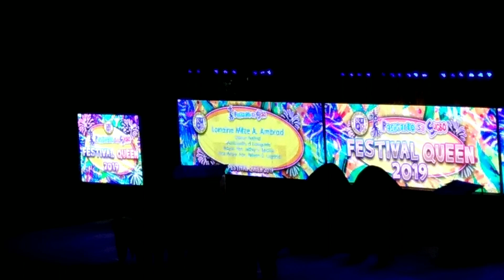PASIGARBO SA SUGBO FESTIVAL QUEEN 2019 UTANON FESTIVAL From MUNICIPALITY OF DALAGUETE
Festivals of festivals